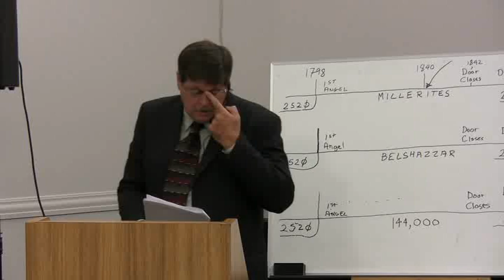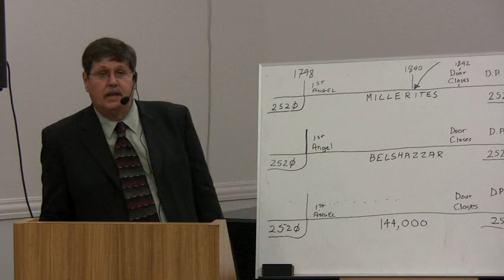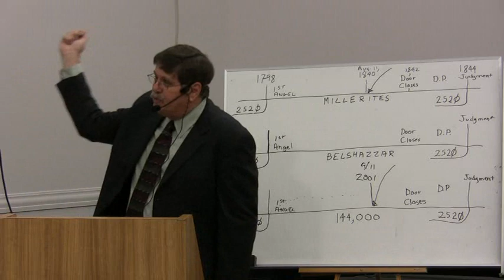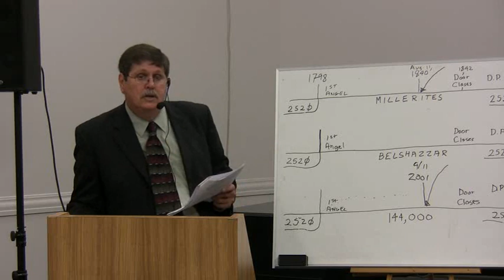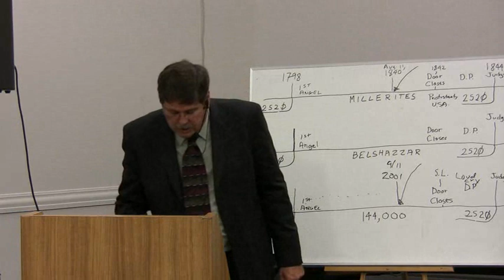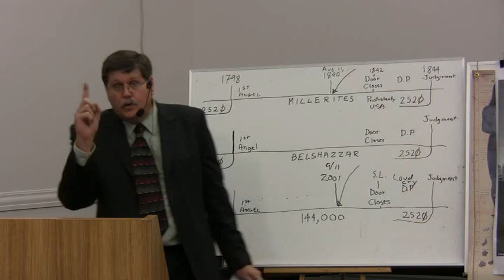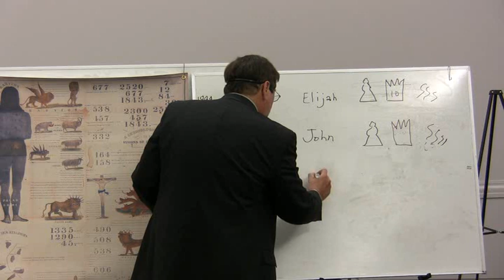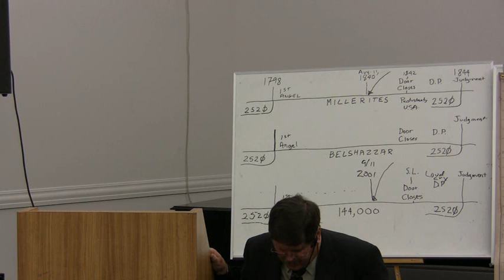2009 10 10 Loma Linda 11 - Revelation 18 - Jeff Pippenger